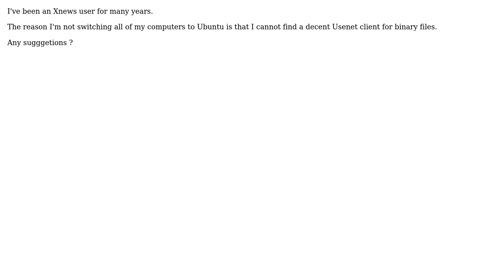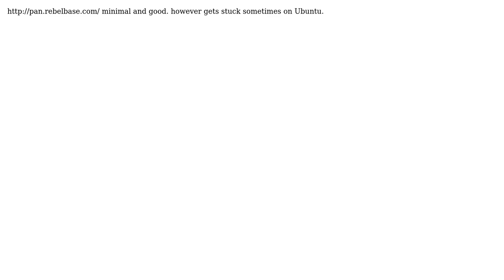Good Usenet client for binaries on Ubuntu ( like Xnews ) (3 Solutions!!)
Good Usenet client for binaries on Ubuntu ( like Xnews )

With thanks & praise to God, and with thanks to the many people who have made this project possible! | Content (except music & images) licensed under CC BY-SA | Music | Images & others | With thanks to user LunchMoney user jweede user George user amar and the Stack Exchange Network Trademarks are property of their respective owners. You are responsible for your own actions.